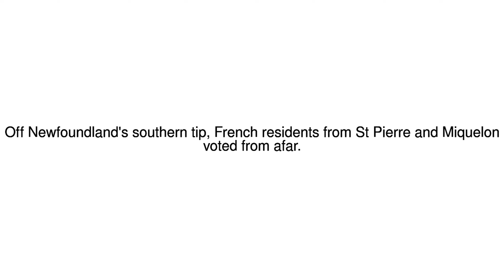News Update Voting from afar 09/05/17